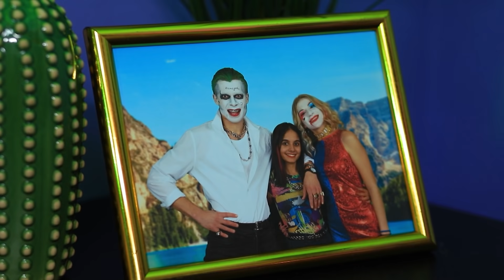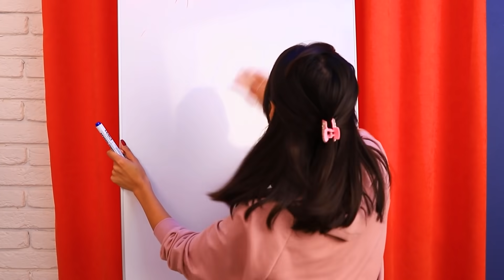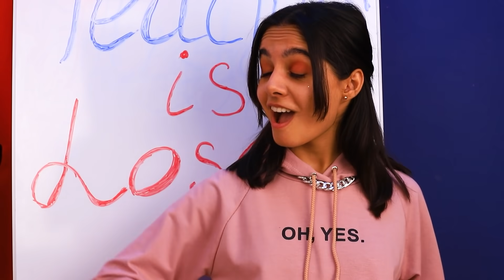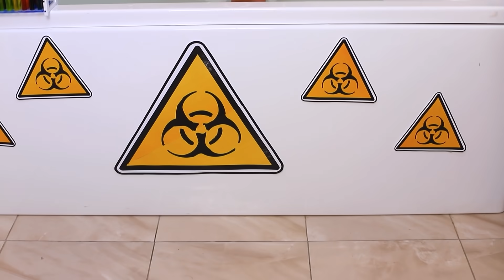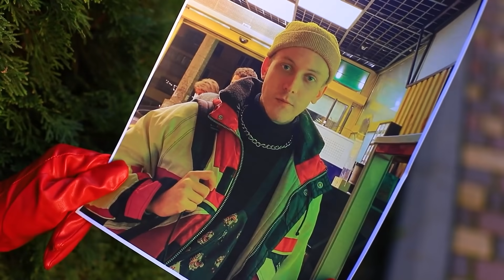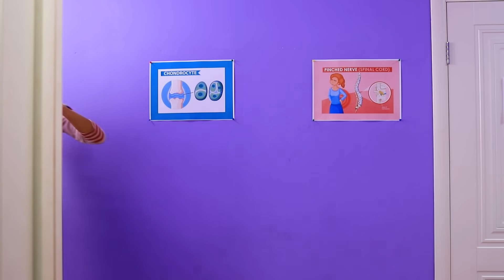Mijn Superheld Ouders Zijn Gescheiden!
Zelfs superhelden hebben problemen in hun familie. Soms kan het zelfs zo ver gaan dat ze gaan scheiden. Laten we eens kijken hoe Harley Quinn en de Joker met zulke moeilijkheden omgaan.